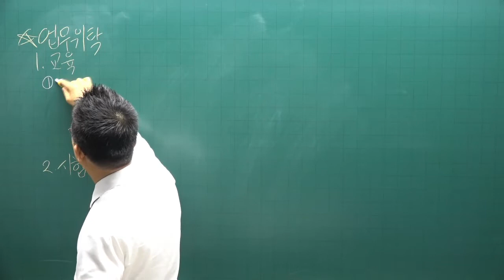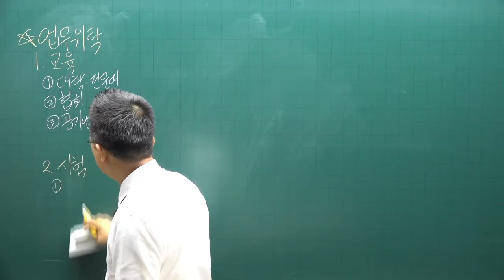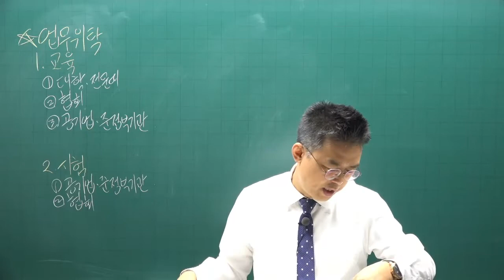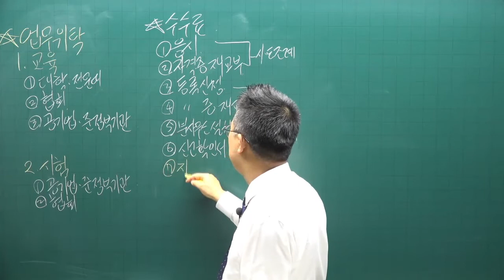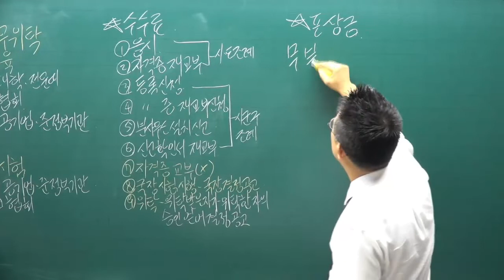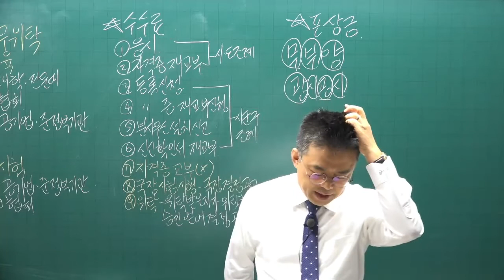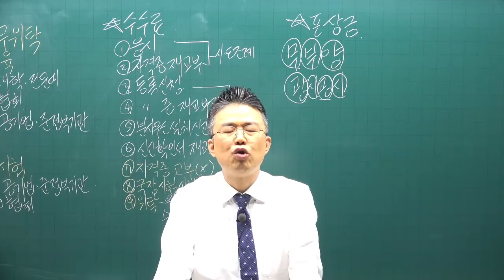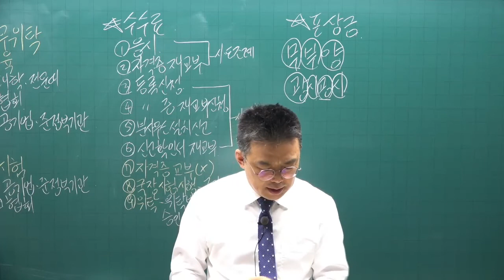[공전무] 2022년 공인중개사 중개사법 이론완성 18강